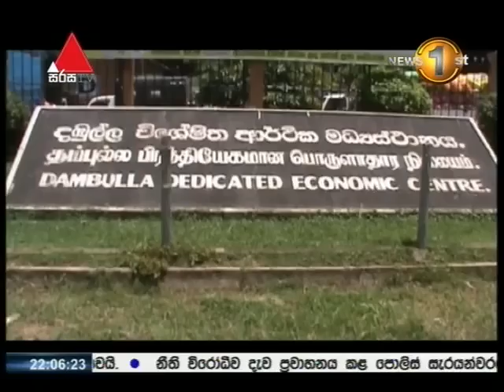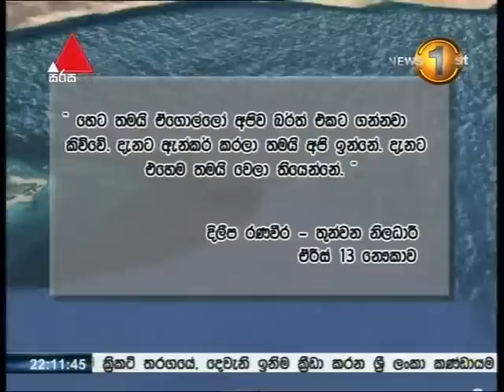News 1st Sinhala Prime Time, Saturday, March 2017, 10PM 18 03 2017